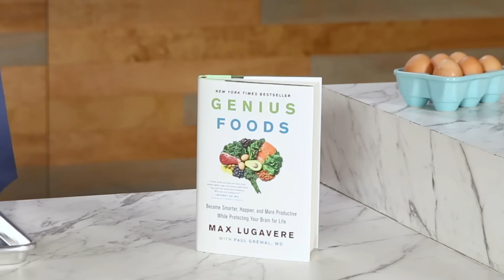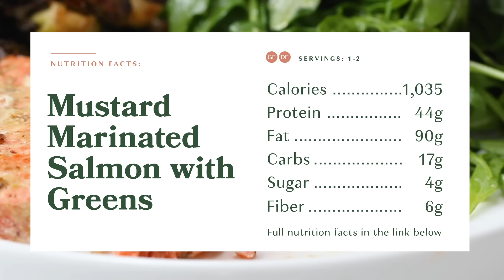The Ultimate Recipe For Brain Health by Max Lugavere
In honor of Alzheimer's and Brain Awareness Month, here's a recipe filled with ingredients that will improve your brain health!

Roast this recipe at home with Goodful's baking sheets used in this video

MUSIC

STILLS
Capsule Pill with Anti Cancer Sigh. 3d Rendering
doomu/Getty Images
Monounsaturated Fatty Acid
ZernLiew/Getty Images
Astaxanthin is a keto-carotenoid. It belongs to class of chemical terpenes Structural chemical formula and molecule model
Bacsica/Getty Images

feeding adult atlantic salmon at an aquaculture farm
crbellette/Getty Images
feeding atlantic salmon at a farm in macquarie harbour
crbellette/Getty Images
Aerial footage Farm salmon fishing in Norway
cookelma/Getty Images

EXTERNAL CREDITS
Max Lugavere